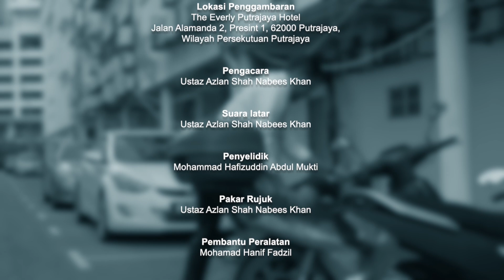TAZKIRAH 33 : Pemimpin Perlu Berpandangan Jauh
TAZKIRAH SIRI 3 (KEPIMPINAN) Episod 9

Pemimpin perlu berpandangan jauh supaya orang yang dipimpinnya jelas arah tujuan untuk bersama dalam kepimpinannya. Ia dapat membawa pasukan mencapai matlamat yang ingin dicapai. Jika tidak berpandangan jauh mereka yang dipimpin akan mudah goyah dan berpecah tiada arah tujuan